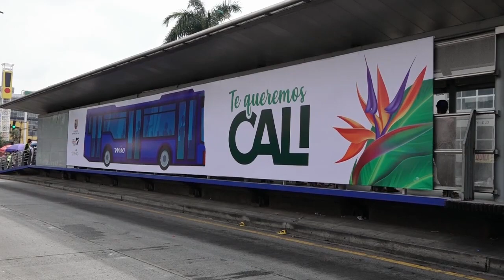Nueva ruta P77 cubrirá el circuito de competencias de los Juegos Panamericanos Junior